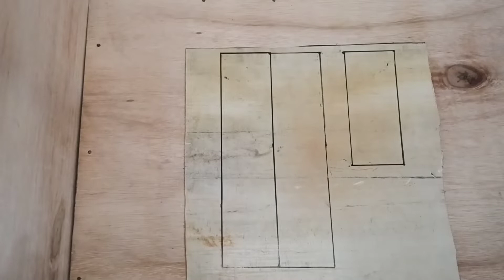Ide kreatif dudukan hp yang bagus dari limbah pipa pvc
Bahan yang diperlukan :
Pipa pvc bekas
Gergaji
Lem setan
Pilox